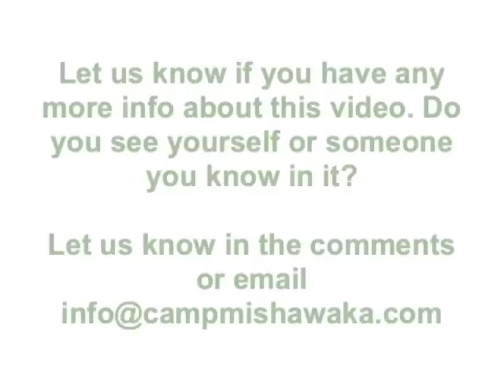Camp Mishawaka Boys Camp 1991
Wind surfing and swim meet.